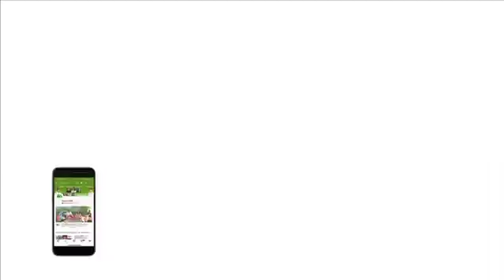AB de Villers Picks Virat Kohli As his Fav Captain, Says He’s Still Learning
South African great AB de Villiers believes India "have a very good chance" of beating Australia in the upcoming away series notwithstanding their recent losses overseas